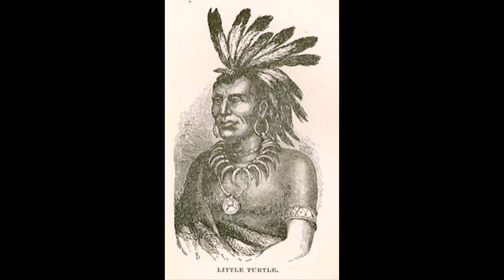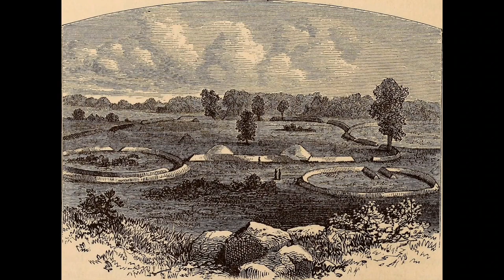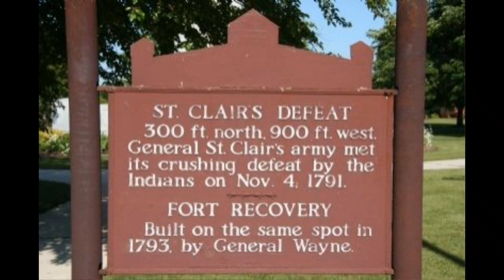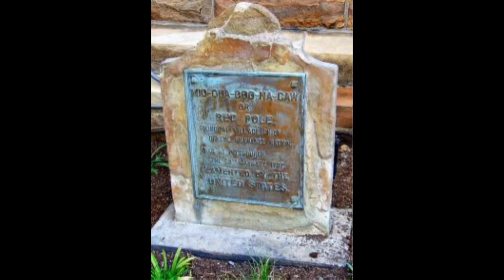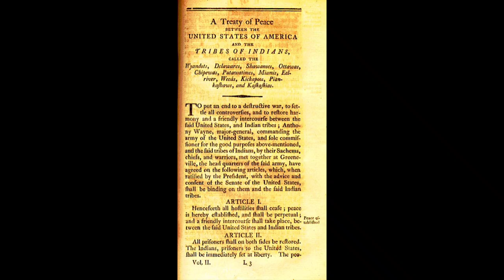The Epic of the Midwest~ History from Home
Following the Independence of the United States, the Native American Nations of the Midwest immediately met at the Sandusky River to form their own version of the United States, The Northwest, or Great Lakes Confederacy. This Nation immediately faced an existential crisis, however, as the United States was already preparing for War.